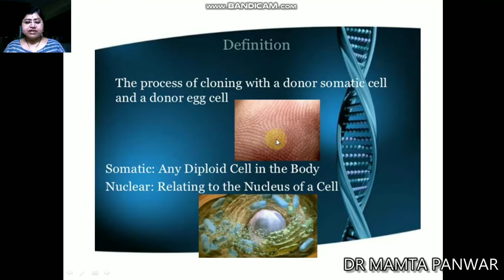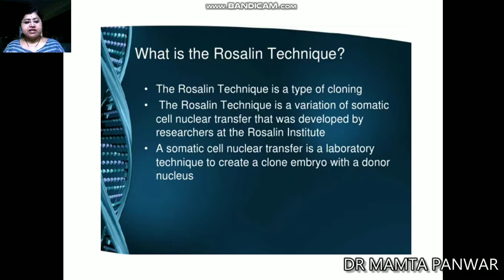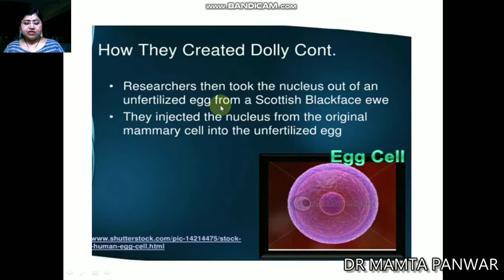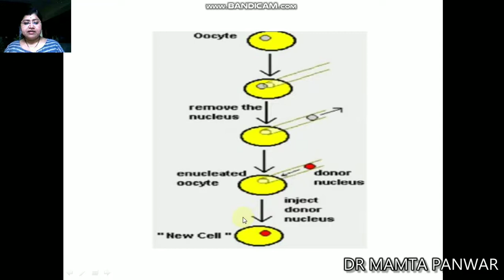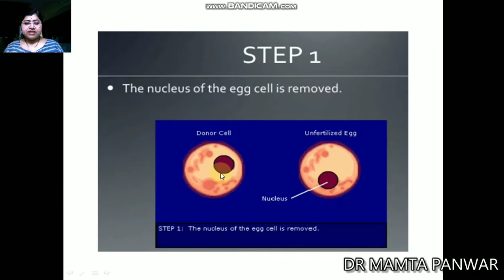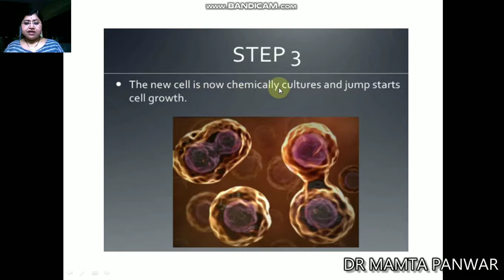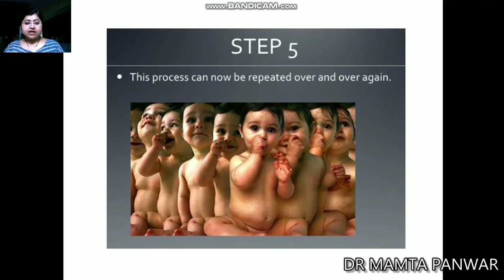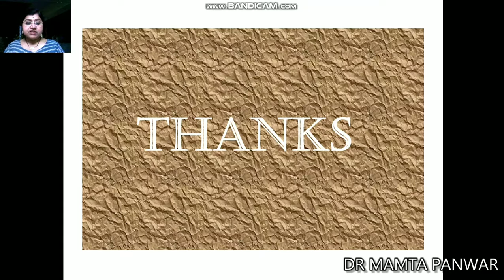Nuclear transfer technique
Dr Mamta Panwar